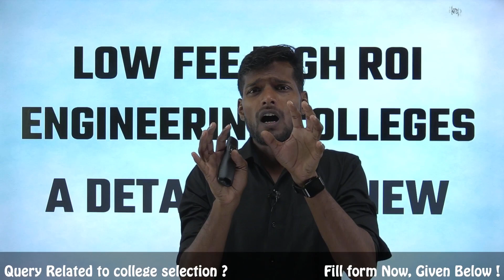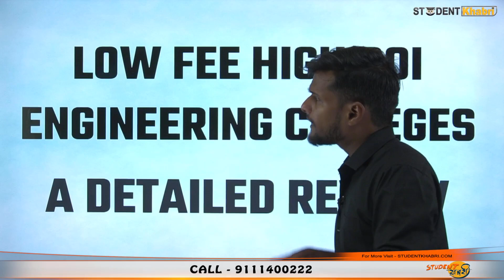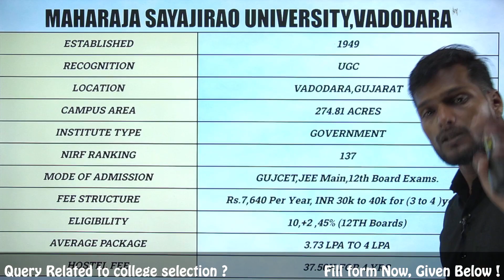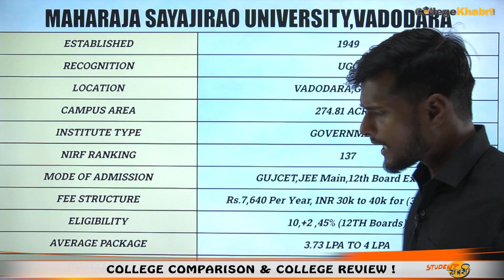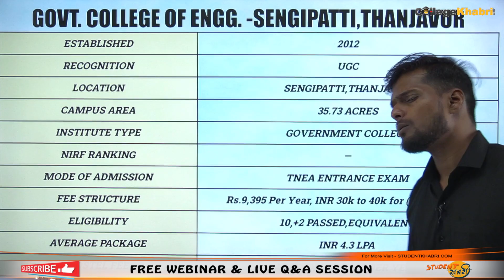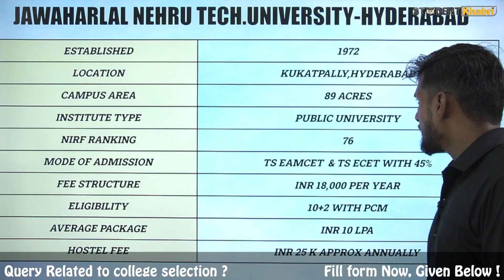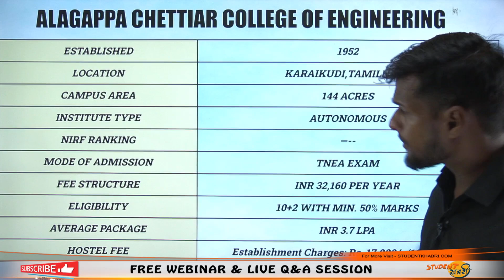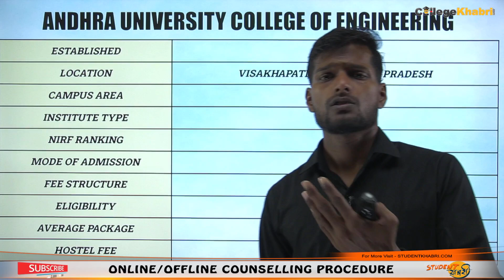Engineering Colleges with Low Fees & High Placement || Admission || Ranking